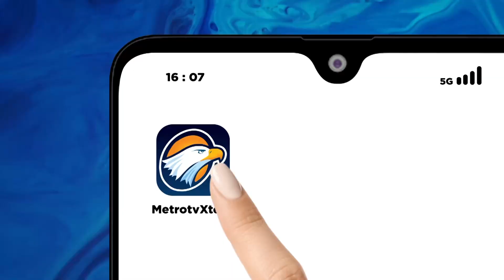Viral, Aksi Pencurian Ratusan Butir Telur di Maros Terekam CCTV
MetroTV, Harga telur ayam yang kian mengalami lonjakan di pasaran, membuat dua orang pemuda di Maros, Sulawesi Selatan, melakukan aksi pencurian dengan mengambil 300 butir telur atau setara 10 rak telur di sebuah kios pedagang di Jalan Poros Maros, Makassar.

Aksi ini terbilang nekat, pasalnya dua orang pelaku yang terekam kamera pengawas CCTV kios ini melancarkan aksinya pada sore hari saat pemilik kios tengah lengah, setelah berhasil mengambil telur kedua pelaku lalu kabur berboncengan menuju arah Kota Makassar.